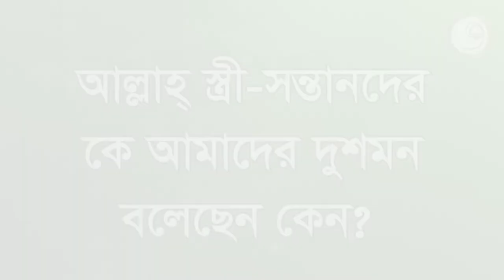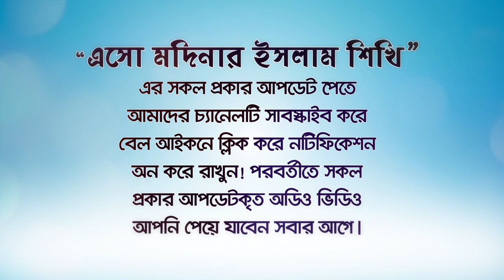স্ত্রী-সন্তানেরা আমাদের দুশমন! মহান আল্লাহর ঘোষণা!! BANGLA WAZ LECTURE by Rafiq Bin Lokman Madani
স্ত্রী-সন্তানেরা আমাদের দুশমন! মহান আল্লাহর ঘোষণা!!

স্ত্রী-সন্তানেরা কখন আপনার বন্ধু আর কি কাজে আপনার  দুশমন হবে

When this small prayer is read 70 times, all the doors of the reserve will be opened in. InshaAllah
Allah Paker Didar...Bangla Waz...Bangla Waaz Mahfil..বাংলা তাফসির, bangla islamic talk, bangla waj
সূরা লোকমানের তাফসীর | মিজানুর রহমান আজহারী | Bangla Waz
Kriponota || Bangla waz 2017 || Rofiqullah Afsari || Talua Chadpur
হাসির সেরা ওয়াজ || ‍smile waz || রফিক উল্লাহ আফসারী হুজুরের
আটরশির জিকির নিয়ে চরম হাসির ওয়াজ। মাওলানা গোলাম রব্বানী যুক্তিবাদী
সেদিন কি ঘটেছিল তুর পাহাড়ে মুফাসসিরগন হয়রান হয়ে গিয়েছেন
বারাক ওবামার মিটিং এ যে কারণে আমাকে এক্সট্রা চেকে পরতে হল
শয়তানের ধোকা || Rofiqullah Afsary || কুতুবদিয়া, কক্সবাজার || Waz 2018
রফিকউল্লাহ আফসারির জর্দা পানের ওয়াজ Bangla waz 2018 || Rofiqullah Afsari
হাসির সেরা ওয়াজ || ‍smile waz || রফিক উল্লাহ আফসারী হুজুরের || Rafiq Ullah Afsari || alor poth 1